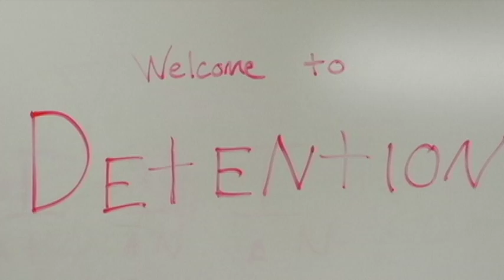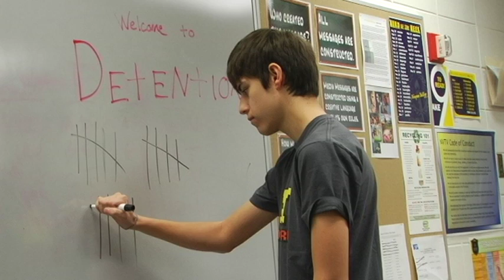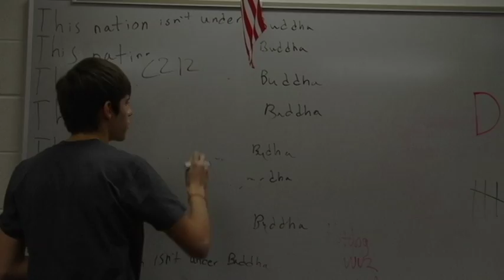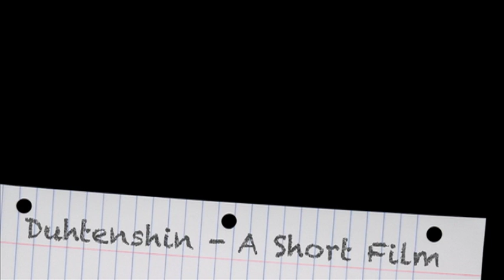Duhtenshin. Escaping Detention Caught on Camera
"Duhtenshin" A short film.

Pretty much. We are late to class, get detention and when we finally conjure up an escape plan the bell just rings and it's over.